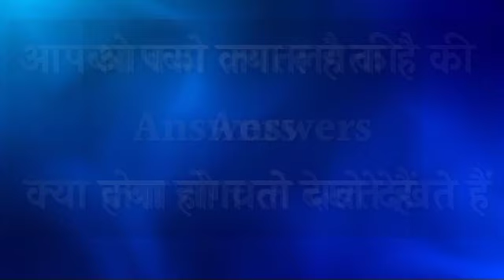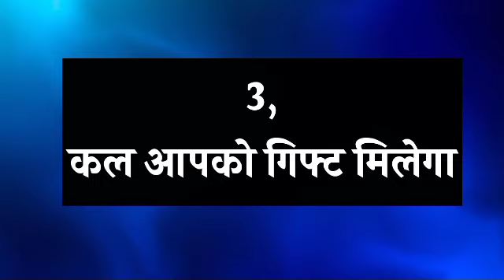कल आपको क्या मिलेगा | choose one number ||love quiz || love quiz game today